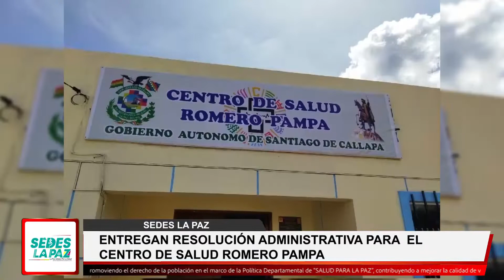ENTREGA DE RESOLUCION ADMINISTRATIVA DEL CENTRO DE SALUD ROMERO PAMPA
Escuchando las necesidades de las familias comunitarias en los 87 municipios de La Paz, la gobernación a través del Servicio Departamental de Salud, SEDES La Paz, entregó  la resolución administrativa de codificación para el centro de salud Romero Pampa del municipio de Santiago de Callapa, el cual autoriza la apertura y funcionamiento de este establecimiento de salud.